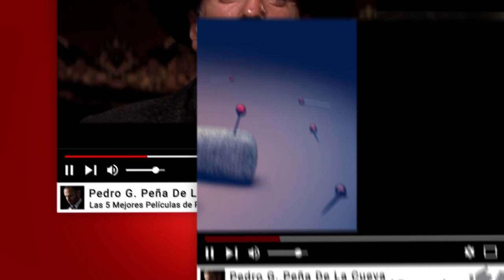Krzysztof Kieślowski: Películas Esenciales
Kieslowski comenzó su carrera realizando documentales y cortometrajes de bajo presupuesto, proyectados en la televisión polaca a principios de los setenta y terminó realizando grandes coproducciones internacionales 20 años y más de 30 películas después. Siempre se mantuvo fiel a sus visiones, sin importar las circunstancias, ni siquiera bajo las limitaciones de la censura comunista.

Hoy en día, Kieslowski ha llegado, no solo a definir el cine polaco o incluso europeo a finales del siglo XX, sino que su trabajo aún se encuentra en la cima estética de los logros cinematográficos, ampliamente elogiados tanto por el público como por la crítica.

Quizás su gran atractivo se deba al hecho de que sus películas tratan tantos temas universales que son tan relevantes en el mundo hoy como lo fueron en Polonia hace 30 años. Temas como la ambivalencia del amor, el existencialismo, las limitaciones morales de la religión se encuentran entre su repertorio.

00:00    Intro
01:20   10. - El aficionado (1979)
02:26    9. - Tres colores: Blanco (1994)
03:22    8. - El azar (1987)
04:26    7. - Sin fin (1985)
05:16    6. - Una película de amor (Krótki film o miłości)
06:36    5. - No matarás (A Short Film About Killing)
07:35    4. - Tres colores: Rojo (1994)
08:31    3. - La doble vida de Verónica (1991)
09:27    2. - Tres colores: Azul (1993)
10:58    1. - El decálogo (1989–1990)

Fuentes